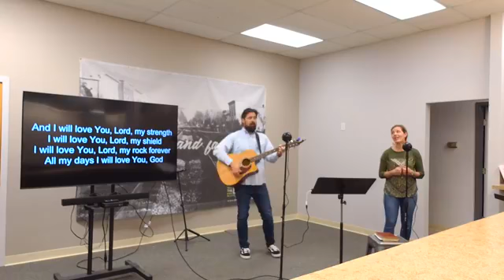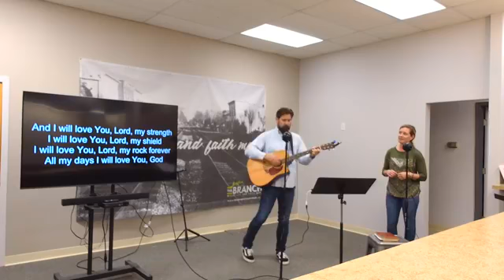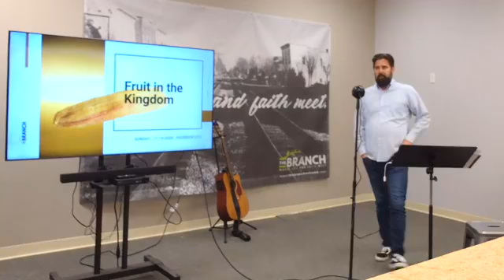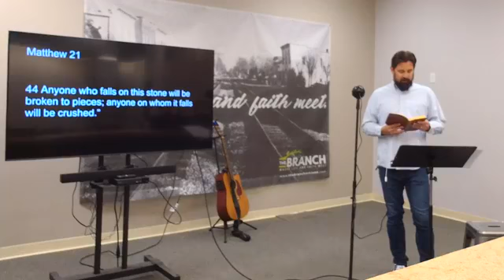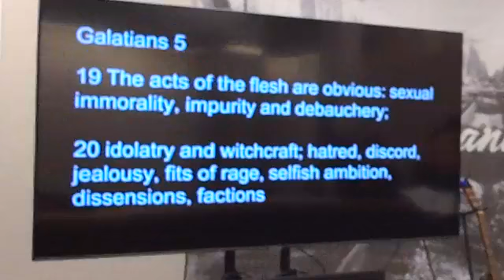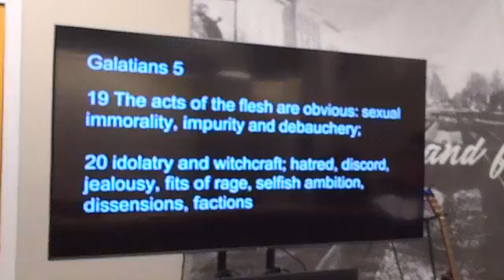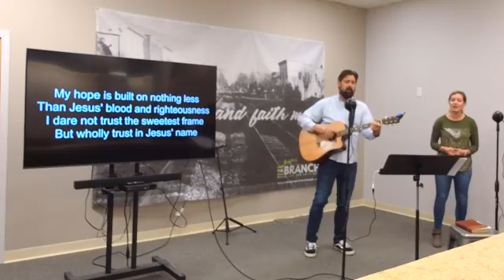Service 11 15 20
What kind of fruit are we producing? Those of us who are part of the Kingdom of God should be producing fruit that lets people know who our king is.